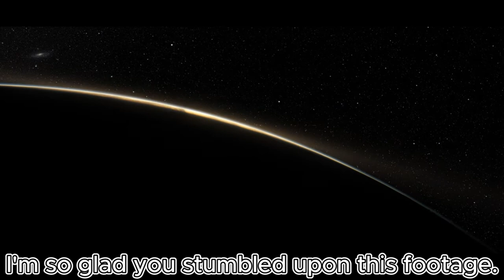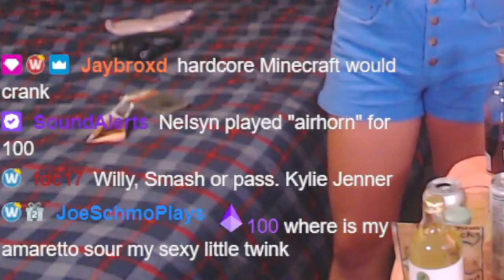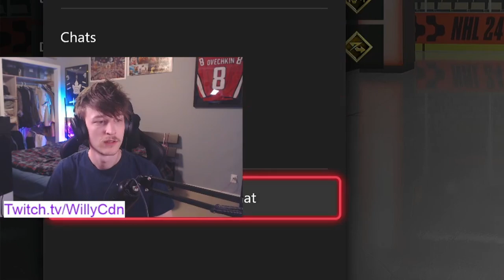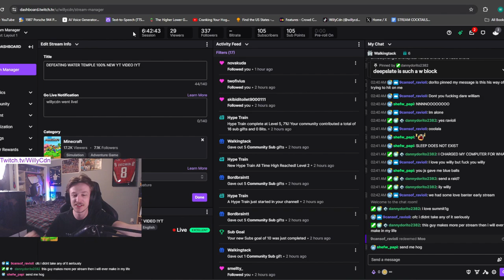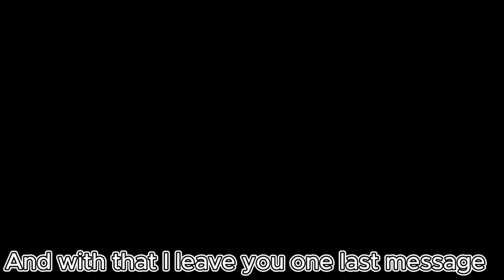3 Months as a Twitch Affiliate. Best Moments & Clips from June & July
Most viewed clips and best moments from WillyCdn's Twitch livestreams.
Voice over and editing: WillyCdn